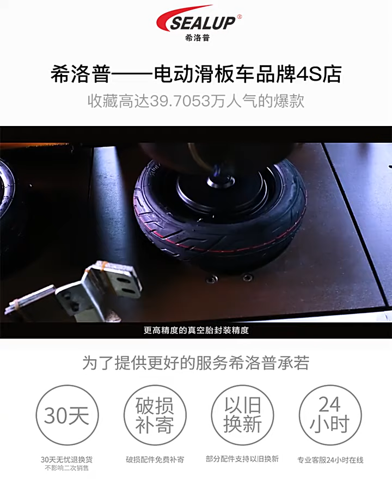Sealup brand electric scooter easily folds and has strong power and travel to work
Sealup Electric Scooter is the most famous electric scooter brand in China. In China, the monthly sales volume exceeds 10,000. Exquisite craftsmanship. Big brand, quality is guaranteed.